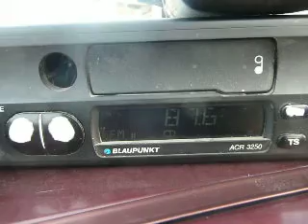radio shumen scatter in vrancea zone